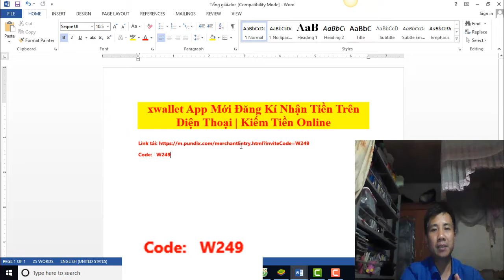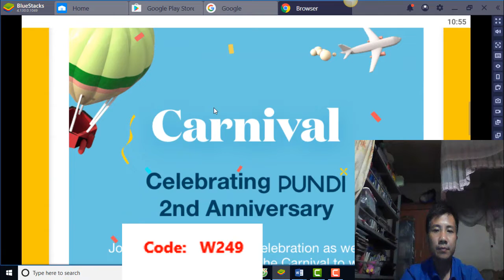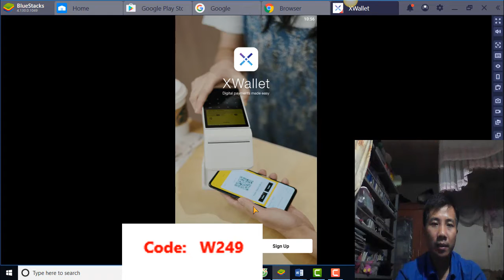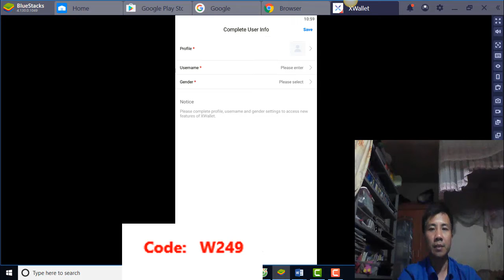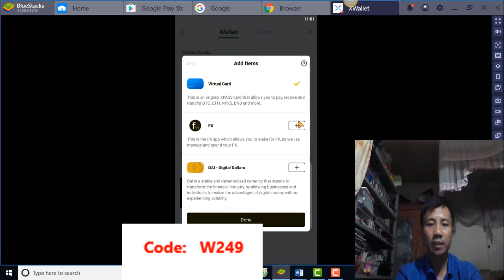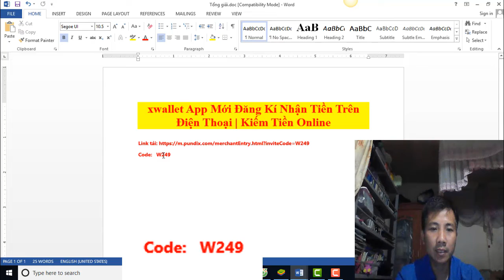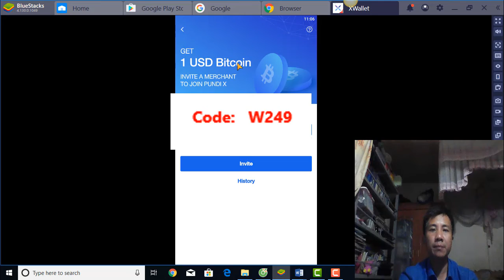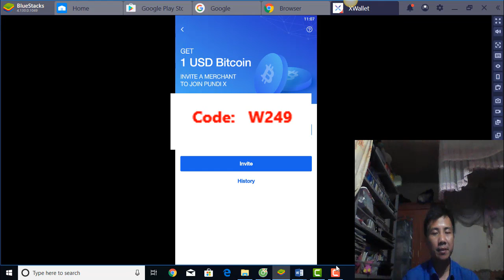Xwallet App Mới Đăng Kí Nhận Tiền Trên Điện Thoại | Kiếm Tiền Online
Code:   W249